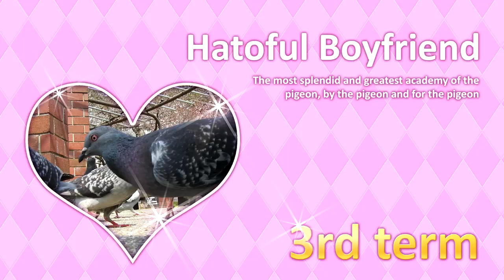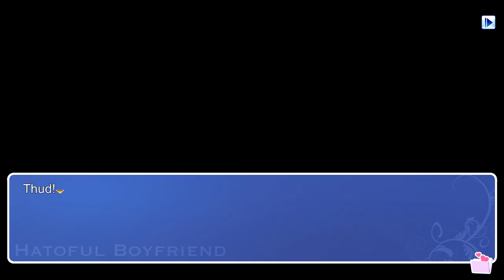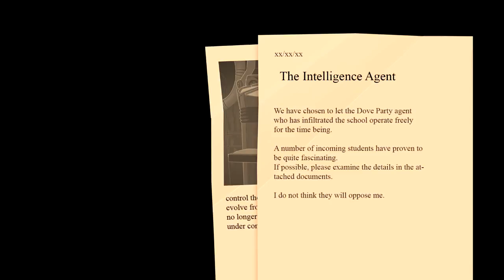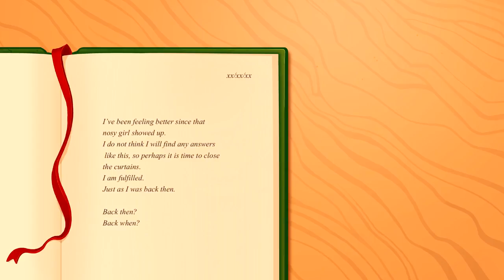Since Then? Since When? :'( ~ HATOFUL BOYFRIEND [NAGEKI] ~ FINALE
Welp. We get some answers as to what's going on with Nageki and it's as sad an answer as I feared...

*~* Congratulations! You’ve been accepted as the only human student at the prestigious St. PigeoNation’s Institute, a school for talented birds! Roam the halls and find love in between classes as a sophomore student at the world’s greatest pigeon high school. *~*